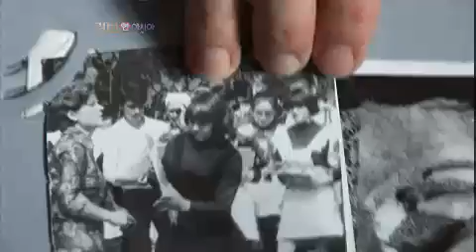Love in Asia 20120424 # 006